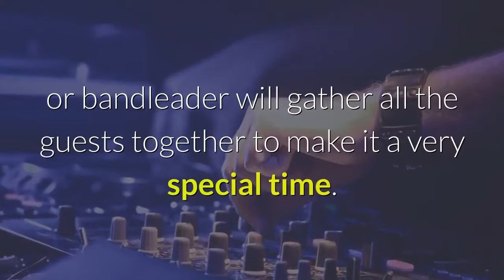The Wedding Guide UK - Wedding Advice - Music